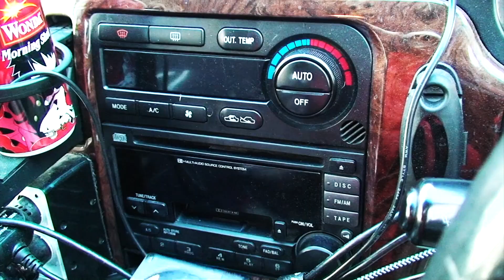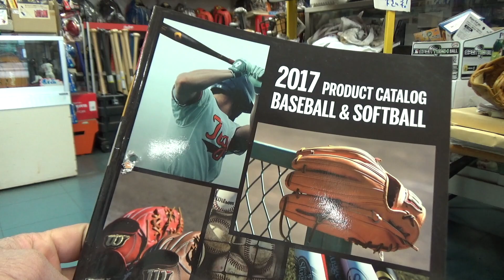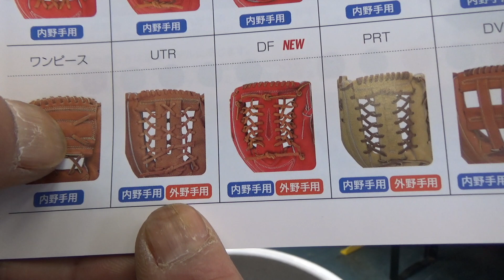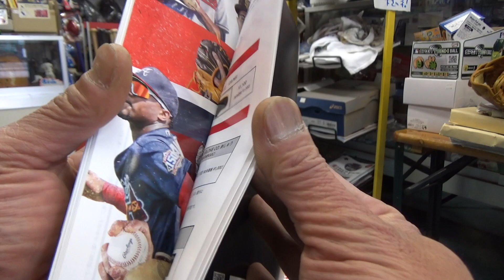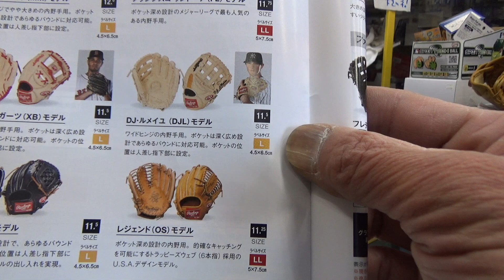「グラブの選び方」内野手用グラブのウェブスタイル part 4【#3082】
内野手用グラブの「ウェブ」にフォーカスして、そのパターンをご紹介します
パート４「トラッピーズウェブ」
グラブ選びに役立てば幸いです